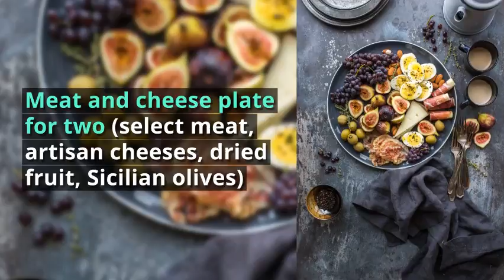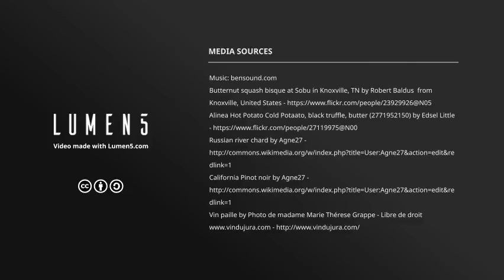Latitude One: A White Tie Affair - Valentine's Day Dinner - Invitation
‘A White Tie Affair’ - Valentine’s Dinner

Wednesday, February 14th 6:00 pm

6 courses, champagne, and a cognac

Please come enjoy a ‘dressed up’ evening filled with fine food, wine, candlelight and live music of love songs during “Sorbet”
course.

Must have reservation secured with credit card
~may substitute for gluten free or vegetarian if known one week before event​~